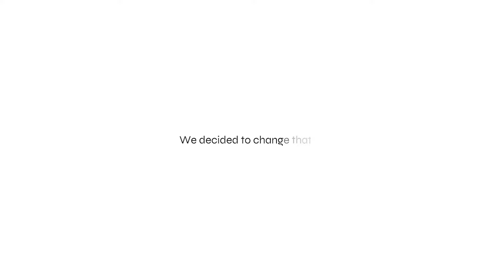Limbic Clinician Testimonials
First-hand stories from clinicians about how they are using Limbic's digital platform in their clinic. We'd like to give a huge thank you to all the clinicians who gave their valuable time to speak with us. We're so grateful for your continued support and will do our best to keep helping you deliver the best possible care for your patients.